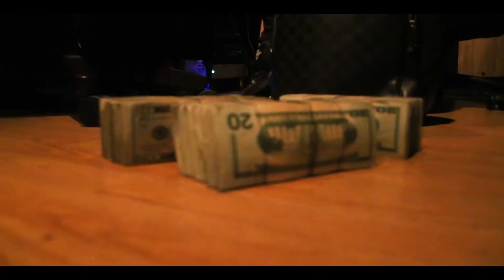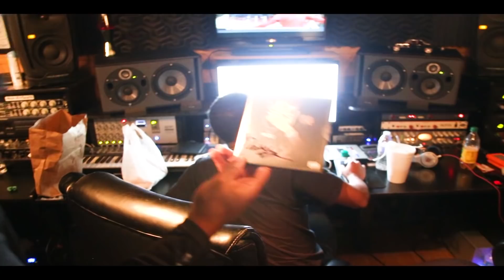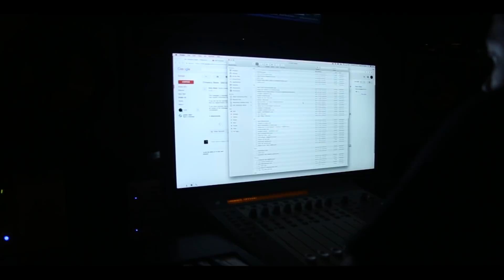YGG TAY - Young Go Getters Episode 1 (studio session)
A Day in the life of YGG TAY
DIRECTED BY @SILENTSHOOTER